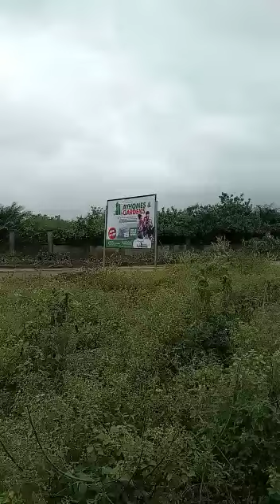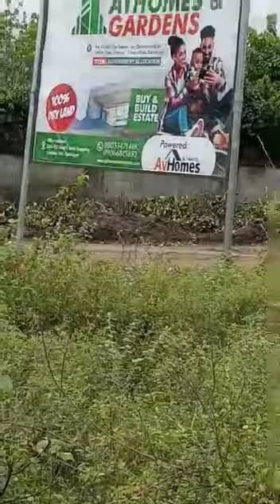Land For Sale In Ibeju Lekki Lagos (Lagoon Gate Phase2 Estate Siriwon Town 08069017662, 08173128081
*LAGOON GATE ESTATE PHASE 2*

Lagoon Gate Estate is perfectly located at the upcoming region and industrial belt of the new Lagos where massive International projects are on-going, this estate is directly facing Lekki lagoon Ibeju, yes you can call it the new Banana Island because of its beautiful lagoon view.

*LOCATION* : Siriwon Town Ibeju Lekki

*TITLE* :Registered survey and deed of assignment

*SIZE* :600sqm

*ACTUAL PRICE* :2m
*PROMO PRICE* :1.5m
    *Buy 5 and get 1 free*

*FACILITIES* :
Good road network
Drainage system
Recreational areas
Portable water
Electricity
Fenced and Gated Community

*NEIGHBOURHOOD*
- Dangote Refinery
- Lekki Free Trade Zone
- The New Seaport
- 2 Golf Courses
- Dano Milk industry
-La Campagne Tropicana Resort
-New Airport
-Chinese Farm
-Several Gated Estate
-Several Beaches